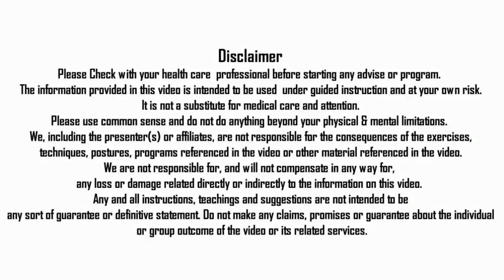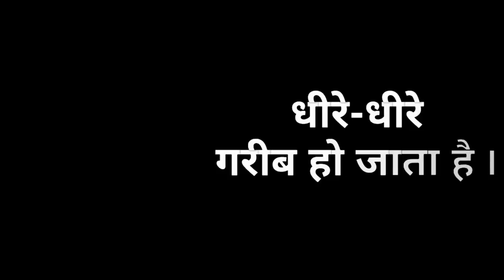दूध से जुड़े सभी सवालों के जवाब MILK DIGESTION TIPS BY NITYANANDAM SHREE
In this video Nityanandam Shree explained about milk digestion tips - is cols milk mango shake or banana shake is good for health? For answers related to milk digestion watch this video till end. We will forward your query to Nityanandam Shree.

Namaskaram!

NITYANANDAM MEDITATION
NITYANANDAM DISCOURSES